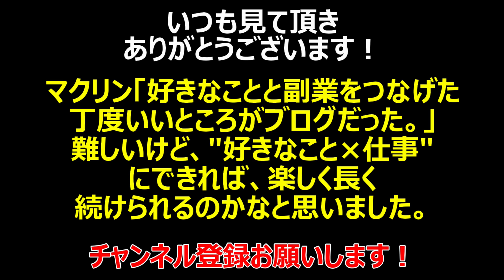【コミュ障46才】殻をやぶる旅／恩師を訪ねて北品川へ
YouTubeをはじめるきっかけになった恩師を訪ねて、北品川に行った時の動画です。

・動画に登場したコワーキングスペースは、下記になります。